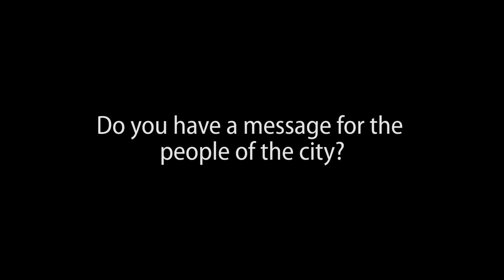Islanders shared their thoughts on the events in Paris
Filmed and edited by Helena Irvine